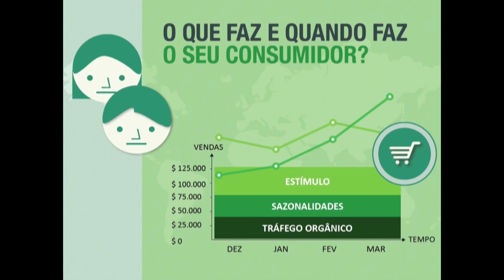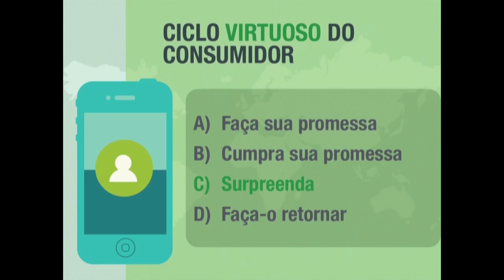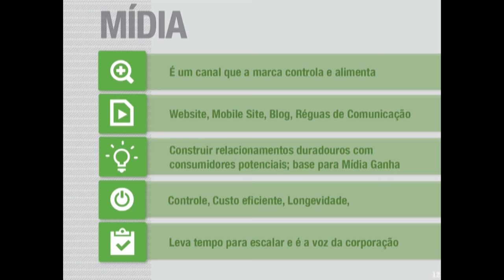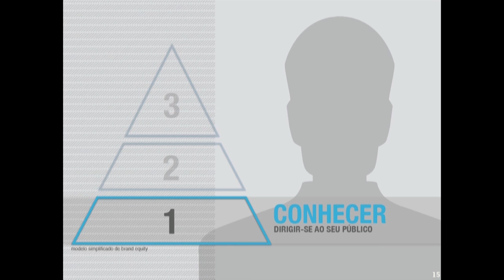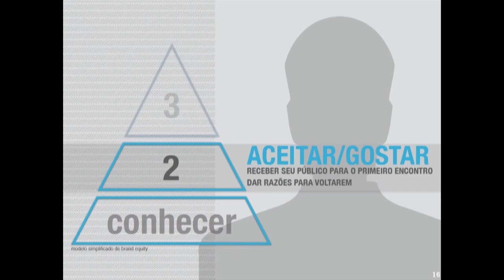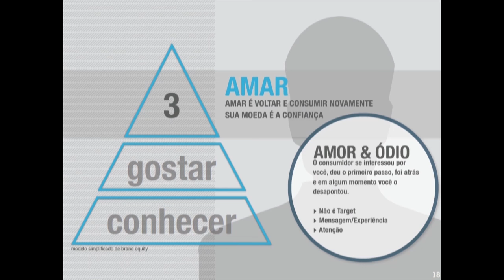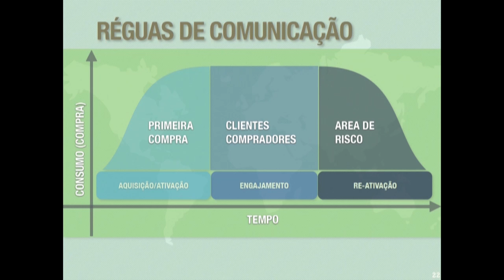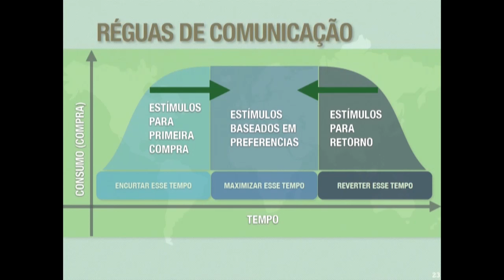Ativação e engajamento – O Consumidor só vira cliente após a segunda compra - Alexandre Bessa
Alexandre Bessa, Professor de Comportamento de Consumo, fala sobre Ativação e engajamento – O Consumidor só vira cliente após a segunda compra no Congresso E-Commerce Brasil 2016.